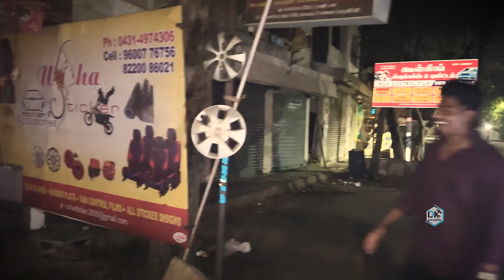Uncovering the Truth: Bot Vlogger's Exploration of Trichy Briyani Kada Scam🤬🥺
Join me on a mouth-watering food vlog adventure as I explore the best briyani shops in Trichy! I'll take you on a sensory journey as we discover the rich flavors and aromatic spices that make these local eateries a must-visit. From traditional recipes to hidden gems, we'll indulge in the best of Trichy's briyani scene together. Get ready to satisfy your cravings and experience the true essence of Indian cuisine!